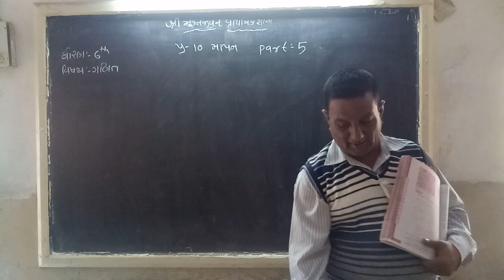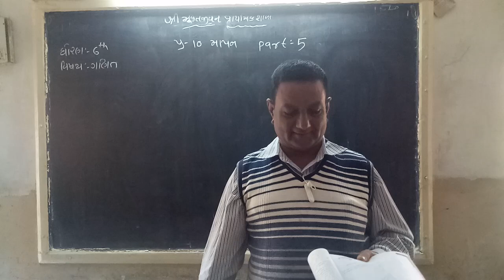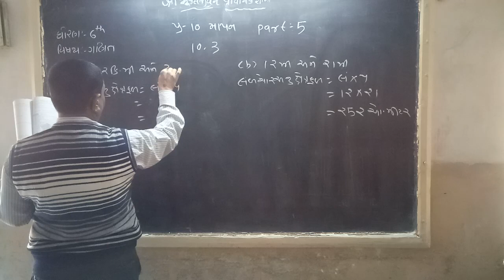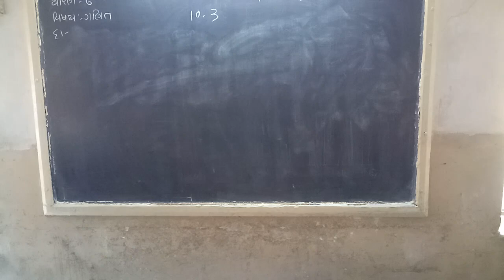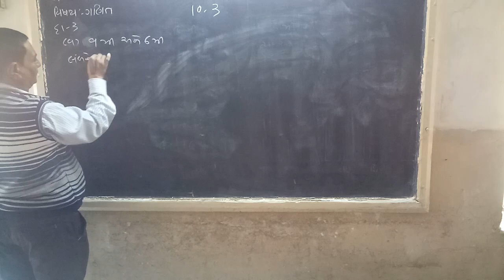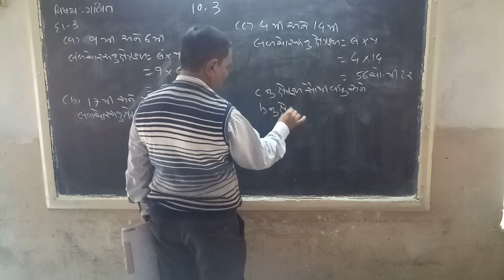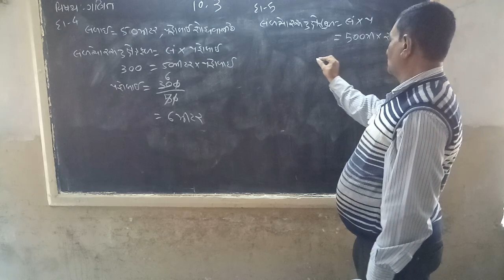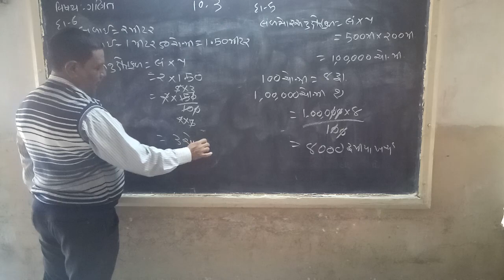STD-6 MATHS CH-10 PART-5